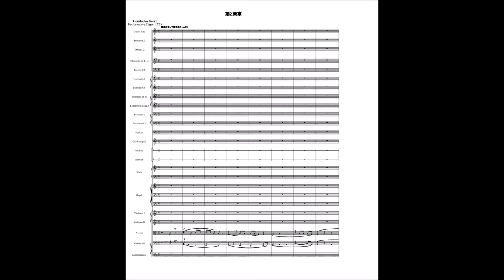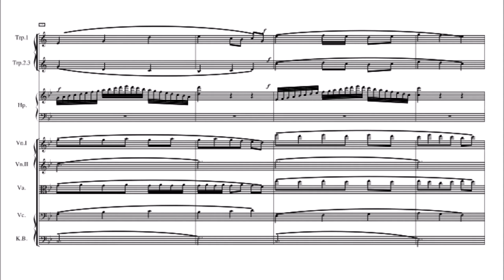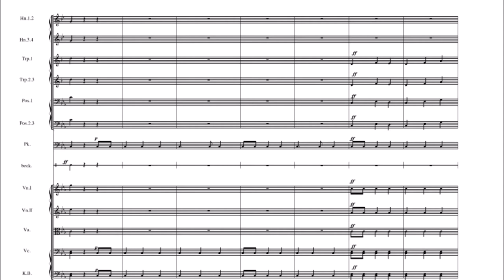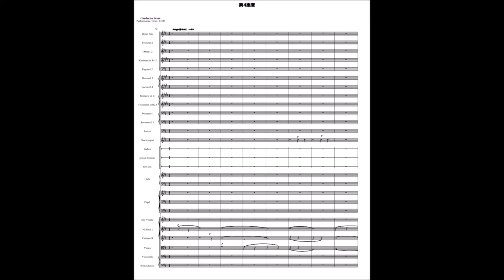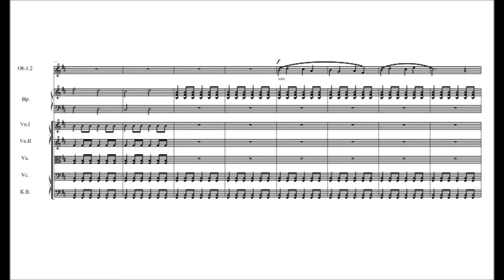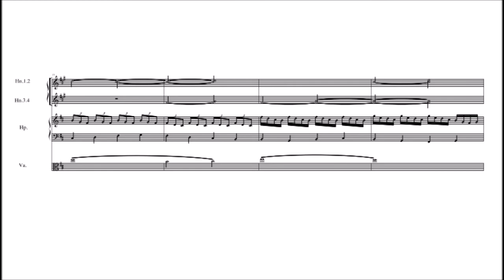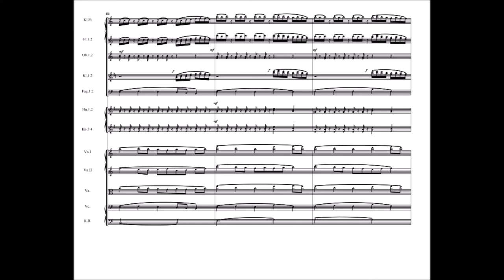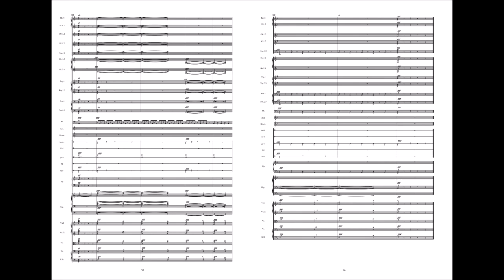Yasunori Sago：Symphony No. 5 with score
Sinfonie Nr. 5

1st movement  0:07
2nd movement  11:35
3rd movement  24:06
4th movement  30:10
5th movement  43:52

Orchestra
piccolo, 2 flutes, 2 oboes, 2 clarinets, 2 bassoons,
4 horns, 3 trumpets, 3 trombones,
timpani, bass drum, side drum, cymbal, triangle, tamtam,
glockenspiel, xylophone,
 harp,
organ,
strings